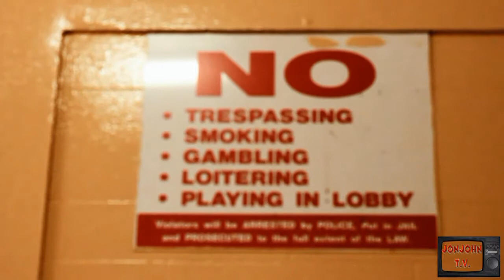Ruste Juxx - U A Bitch Music Video